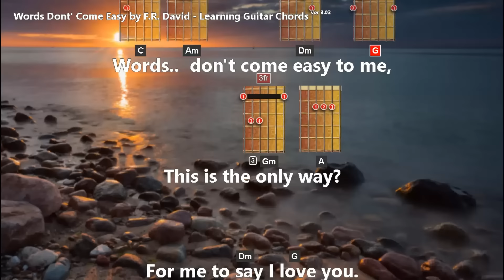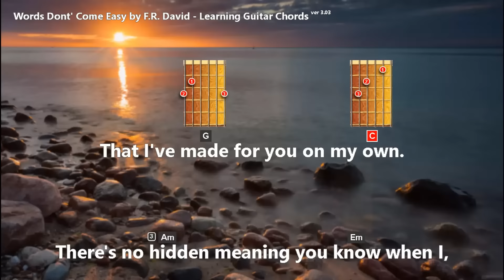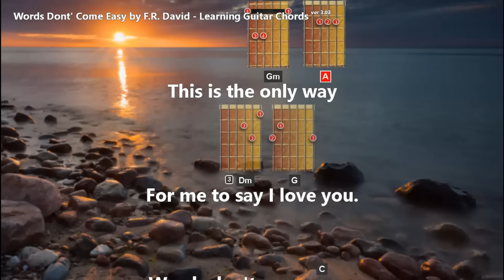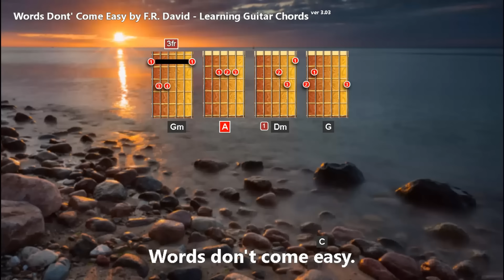Words Don't Come Easy by F.R. David - Lyrics In Chords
Words Don't Come Easy by F.R. David

How can I find a way?
To make you see I love you.

This is the only way?
For me to say I love you.

Melody's so far my best friend,
But my words are coming out wrong, and I
I reveal my heart to you and
Hope that you believe its true, 'cause.

There's no hidden meaning you know when I,
When I say I love you, honey!

It isn't easy, words don't come easy.